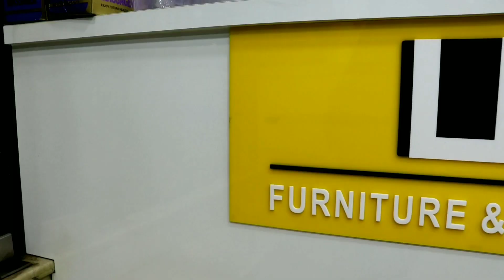Salon Equipments & Accessories Direct From Manufacturer l Salon Equipments Wholesale Market in Delhi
Hey Guys,
I am your host Devendra Saxena trying to showing you all types of Salon Equipments & Accessories in Cheapest Prices.
Shop Name- ELDEE FURNITURE
Address- Shop No.8342, New Anaj Mandi, Near Filmistan, Rani Jhansi Road, Delhi- 110006
Sunday Closed

Nearest Facilities
Tis Hazari Metro Station
Kashmere Gate Metro Station